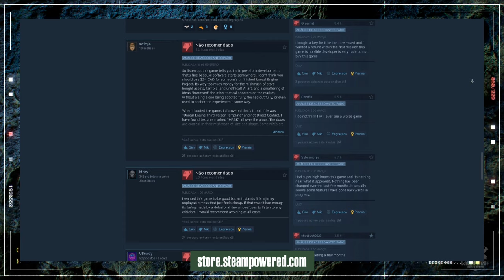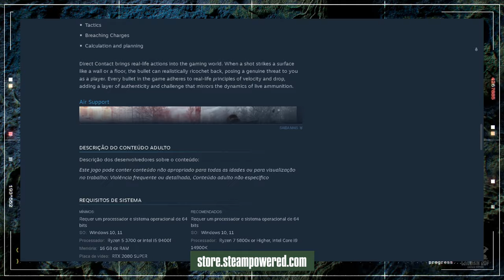FPS TÁTICO BRASILEIRO - AGORA PODEREMOS JOGAR | DIRECT CONTACT